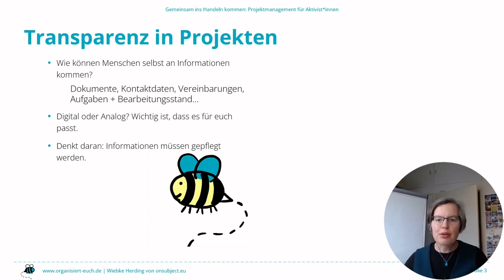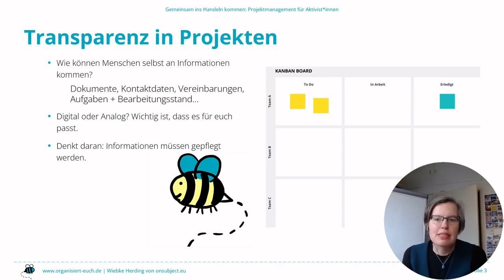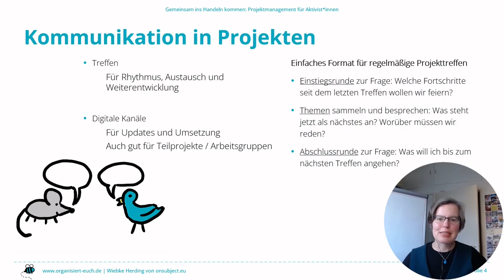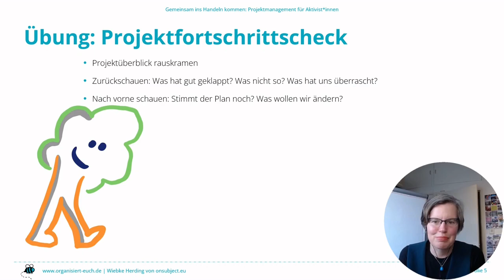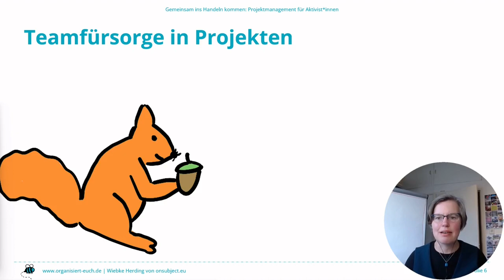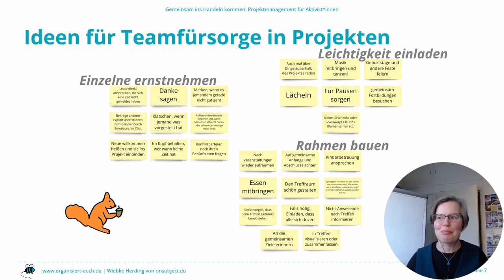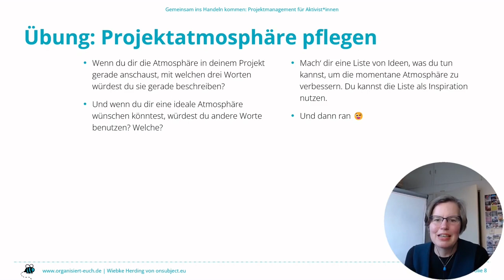Organisiert Euch – Workshop Projektmanagement "Ins Handeln kommen" – Modul 4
Modul 4: Projekte gemeinsam umsetzen

Nach dem Planen kommt das Tun. Und weil wir – trotz bester Planung – die Zukunft nie vorhersehen können, geht es hier viel darum, mit neues Situationen umzugehen. Drei Aspekte helfen dabei ungemein:

1. Transparenz – damit alle wissen, wo wir stehen
2. Kommunikation – damit wir unsere Pläne anpassen können
3. Teamfürsorge – damit die Stimmung im Projekt gut bleibt

Wenn ihr gute Transparenz in eurem Projekt pflegt, spart ihr euch manchen Kommunikationsaufwand. Hier geht es darum, dass Menschen selbst einfach an die Infos kommen, die sie für das Projekt brauchen. Denkt dabei an wichtige Dokumente, Kontaktdaten, Vereinbarungen, aber auch Aufgaben und deren Bearbeitungsstand.

Zur Kommunikation in Projekten gehören Treffen und digitale Kanäle wie Chat oder Email. Ein ganz einfaches Format für ein regelmäßiges Projekttreffen kann sein:

- Einstiegsrunde zur Frage: Welche Fortschritte seit dem letzten Treffen wollen wir feiern?
- Themen sammeln und besprechen: Was steht jetzt als nächstes an? Worüber müssen wir reden?
- Abschlussrunde zur Frage: Was will ich bis zum nächsten Treffen angehen?

Ein Format für einen größeren Projektfortschrittscheck findet ihr im Arbeitsblatt.

Gute Transparenz und Kommunikationskanäle in Projekten sind wichtig, aber sie sind nicht alles. Zu einer guten Umsetzung von Projekten gehört noch Teamfürsorge – also die Hintergrundarbeit, die für gute Atmosphäre sorgt. Wir haben euch ein paar Ideen zusammengestellt, wie ihr dafür sorgen könnt, einzelne ernst zu nehmen, einen gemeinsamen Rahmen zu bauen und Leichtigkeit in die Zusammenarbeit zu bringen.